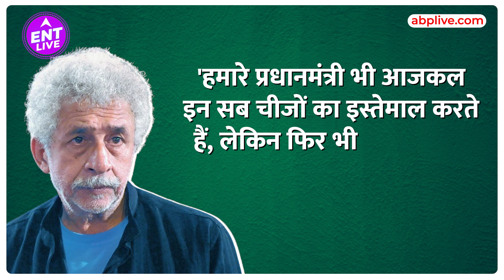Naseeruddin Shah ने क्या The Kerala Story पर कसा तंज, PM Modi पर भी बोल दी ये बात | ENT LIVE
Naseeruddin Shah आज कल अपने Statement की वजह से सुर्खियों में बने हुए हैं. वह मुस्लमानों को फिल्मों में गलत बताने और चुनाव प्रचार में उनकी आलोचनाओं के लिए नराजगी जाहिर की है. क्या कहा है उन्होंने ? जानिए इस वीडियो में

Producer - Tonakshi
Editor - Vishal